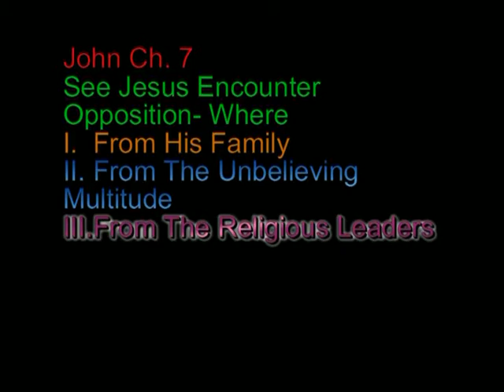John Chapter 7: NT Survey: Know The Scripture Ministries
Pastor Randall Pugh continues his study through the New Testament.
To contact Pastor Randall Pugh please call him at

Pastor Randall Pugh
34 Kennedy Road Anx

Know the Scripture Ministries is a work of
Pastor Randall Pugh and Pastor Timothy Robert Pugh

Pastor Timothy Robert Pugh is a missionary from the USA
working in Brasil. His supporting church is
Northside Baptist Church in Dade City, Florida.

Please contact Pastor Aaron Adams or Pastor Davy Singleton
if you have any questions about the Pugh Family in Brasil

The Pugh´s ministry in Brasil is also connected with
New Jerusalem Baptist Church in Campo Grande, MS Brasil.

Skype us at
TimothyandVirginia

Jesus in languages:
Xesús, Jésus de Nazareth, Jeesus, Hesus, Jezus (Christus), Jesus fra Nazaret, Kristus,
Исус, Ісус, أ. يسوع, المسيح